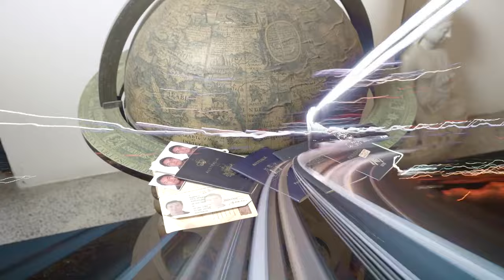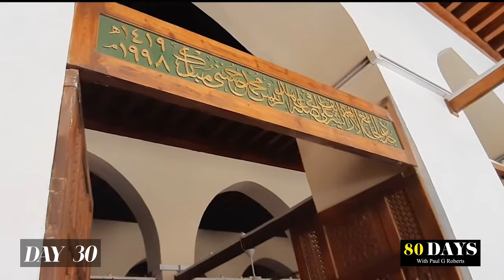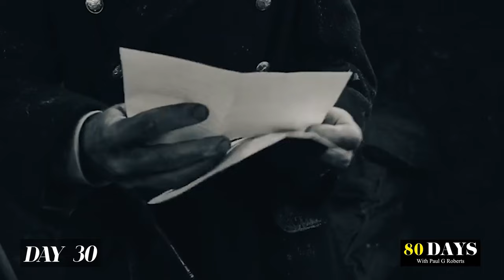DAY 30 "EGYPT'S HIDDEN TREASURES" ‘80DAYS’ Series with Paul G Roberts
It's now Day 30 and Roberts is in Cairo and hungry to revisit this special place that he first visited 20 years ago. And this time there is a new major attraction the 'GEM'.
Most visitors to mysterious Egypt fly into Cairo, and from there you can see the great Egyptian Museum, The Sphinx, the Nile, the Pyramids of Giza and the. But Egypt is much more than Cairo and to get you full experience like the two times I have been there you need to get outside of just Cairo to see all the wonders of Ancient Egypt, where you will find some true treasures.
You’ll also find remote desert monasteries, romantic coastal resorts, once-drowned ancient temples and millennial masterpieces.

It was some 20 years in the making and cost billions of dollars, but the newest and biggest art museum on the planet is finally here! It’s the much vaunted debut for the art museums of the world, it’s the grand opening of the grand Egyptian Museum which opened in 2023 laying claim to being the biggest art museum in the entire world. When your countries show stopping attractions, that happen to be next door, are the great pyramids, it follows that you are going to need a museum that has the same ability to inspire awe.

The GEM as it’s known is an architectural miracle showcasing the finest examples of ancient and modern styles which came for the second largest architectural competition on earth.

80DAYS Series
To the esteemed dreamers of this age and beyond, I stand before you at the culmination of a journey that has not merely spanned the globe, but also the vast landscapes of the human spirit

This is the whole 80 Episode series in sequence.

And now, as I stand at the threshold of this voyage's end, a mosaic of cities and faces etched into the fabric of my being, I reflect upon the grand tapestry that I have had the privilege to weave. From the sun-kissed shores of Sydney to the historical tapestry of London, traversing the rich landscapes of Europe, the timeless majesty of Egypt, the vibrant heartbeat of India, through the steaming jungles of Southeast Asia, ascending to the technological marvels of Japan, and spanning the vast oceans to the dreamscapes of America—I have not raced against time, but rather danced with it, capturing the pulse of the remarkable peoples of Earth on film.

This odyssey, was crafted in the shadow of Jules Verne's immortal prose ‘Around the World in 80 Days’, but more than a nod to literary genius—it is an homage to the insatiable human thirst for discovery. A thirst some poetically inclined termed ‘Wanderlust’.

Jules Verne, the maestro of imagination, once penned a tale that transcended the boundaries of his time, instilling dreams of circumnavigation in the hearts of many. It was 1872 ! Around the World in Eighty Days' is not a mere flight of fancy, but rather a testament to the indomitable spirit of adventure that dwells within us all—embodied by the iconic Phileas Fogg, a gentleman whose clockwork precision belied a heart capable of untold depths.

EDITED BY JARED JIN